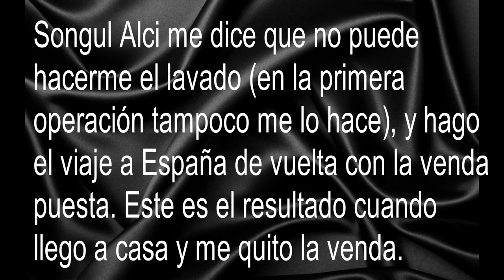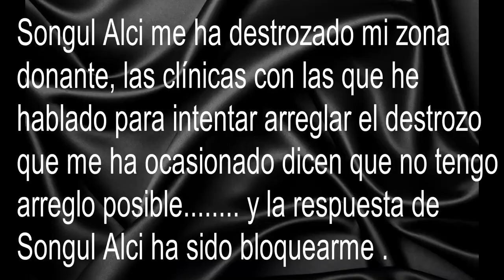⚠️Carnicería CAPILAR // horrible experiencia ⚠️